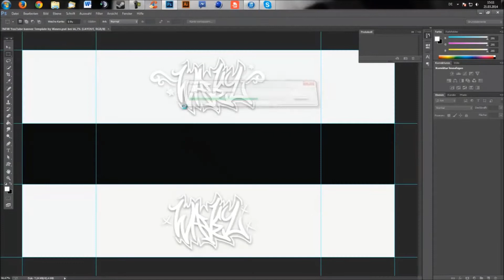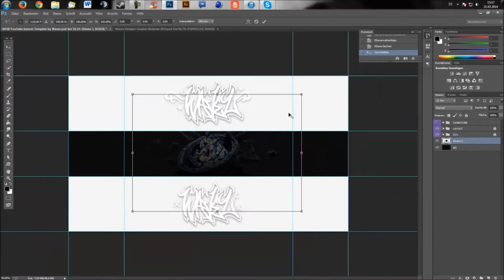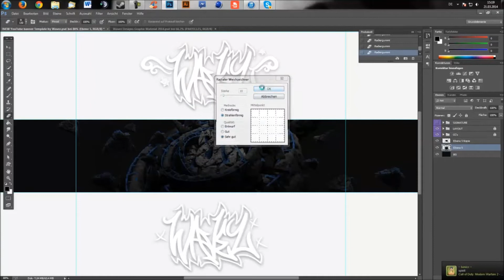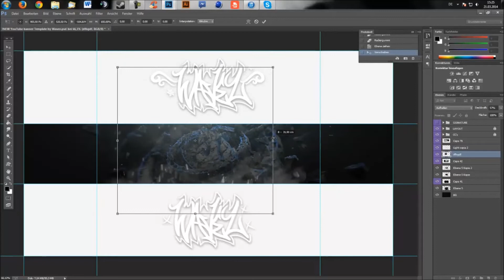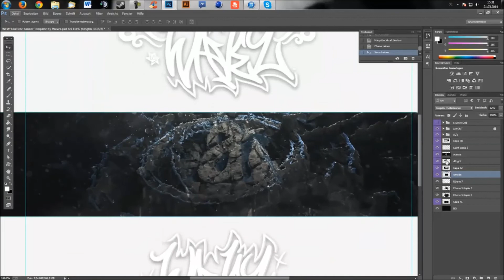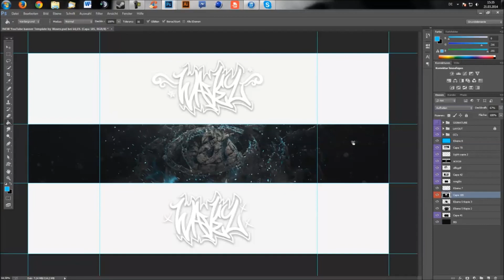Automatic Arts RC | Speedart